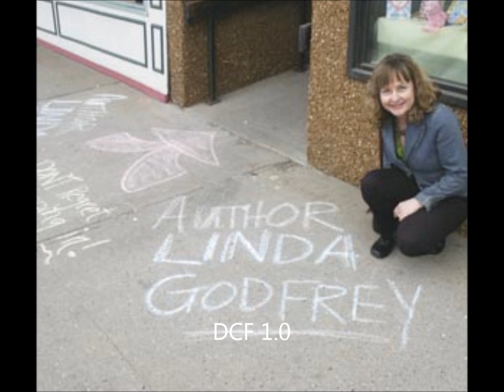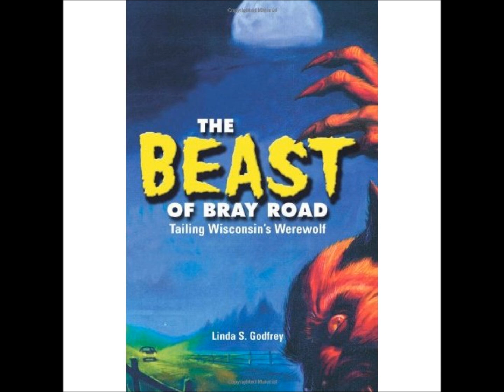Project Archivist Episode7 Werewolves And Linda Godfrey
Hello all.
 The title says it all, In this show we speak with the amazingly cool Linda Godfrey. We really tried to get Linda to open up into new grounds of discussion in this interview and that's what we love to do most.
 We discuss a bit of how Linda has gotten where she is. How she feels about the glorification of the Paranormal on Television. Dog-men, Werewolves, Spirit guides and the native American beliefs on the subject. We take a look at what she has going on right now and what she has in the works. We hope you enjoy listening to it as much as we did hosting it.